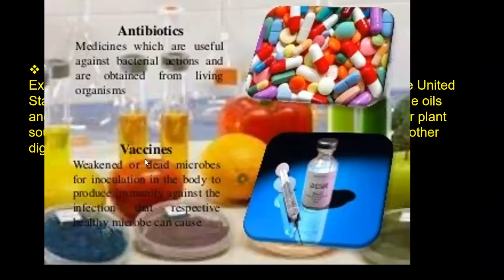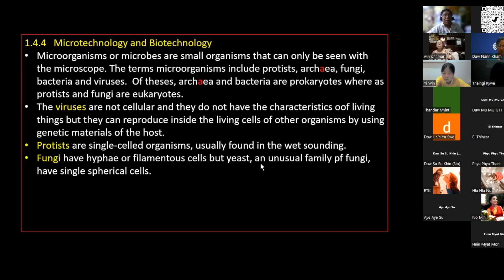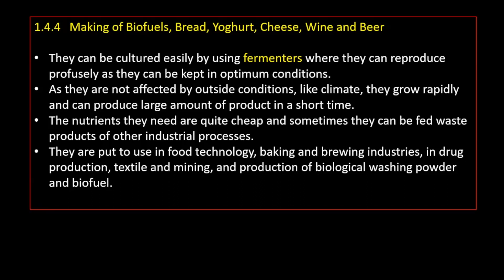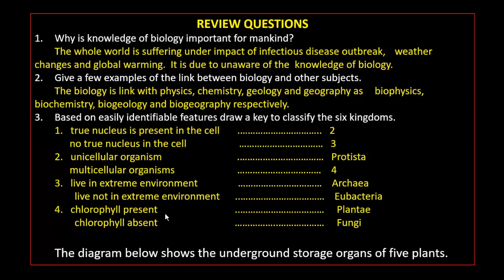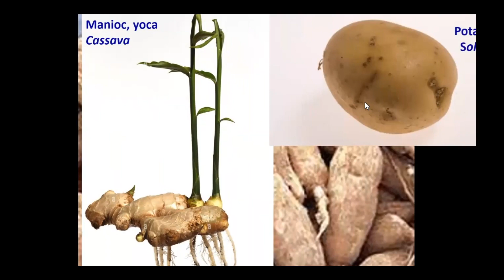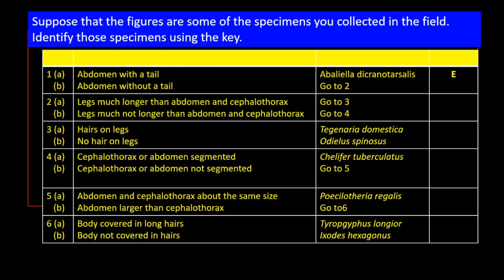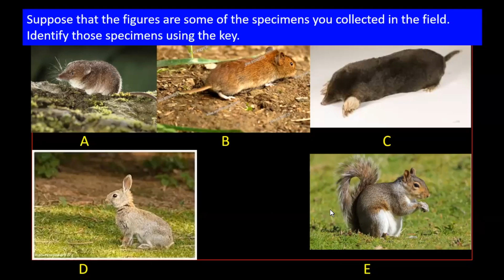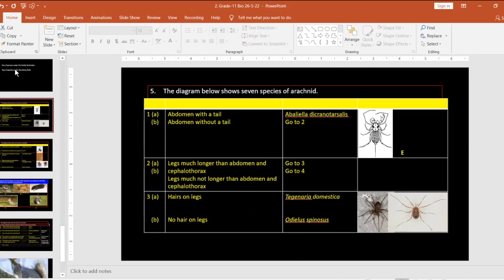Grade 11 Biology (သင်ရိုးသစ်) ပညာဒါန Episode (5)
ပါမောက္ခ ဆရာကြီး ဒေါက်တာခင်မောင်ဆွေ ကိုယ်တိုင်သင်ကြားပို့ချသည်။

မင်္ဂလာပါ . . . 🙏
ဆရာကြီးဒေါက်တာခင်မောင်ဆွေ 𝗬𝗢𝗨𝗧𝗨𝗕𝗘 𝗖𝗛𝗔𝗡𝗡𝗘𝗟 မှ ကြိုဆိုပါတယ်
📌 ဒီ Channel လေးကနေ Biology သင်ရိုးသစ် / Biology နဲ့ဆိုင်တဲ့ Knowledge တွေအပြင် ဆရာကြီးကိုယ်တိုင် လေ့လာဖတ်ထားတဲ့ အကြောင်းအရာများစွာကို ပြန်လည် Sharing လုပ်ပေးမဲ့ Free Talk အစီအစဉ်တွေကို Concept မိမိ လေ့လာသင်ယူခွင့်ရပါမည်။
📌 Biology နဲ့ဆိုင်တဲ့ စကားလုံး တစ်လုံးစီ၏ ဇစ်မြစ်ကို သေချာသဘောပေါက် နားလည်စေရန် သင်ကြားပို့ချထားပြီးတော့ ကောင်းမွန်တဲ့ viedo quality နဲ့  လေ့လာသင်ယူခွင့်ရမှာပါ။
📌 သင်ကြားရေး video တွေ တင်တဲ့အခါ လက်မလွတ်မဖြစ်ရအောင် Channel လေးကို noti 🔔 bellလေးပေးထားလို့ရပါတယ်နော်